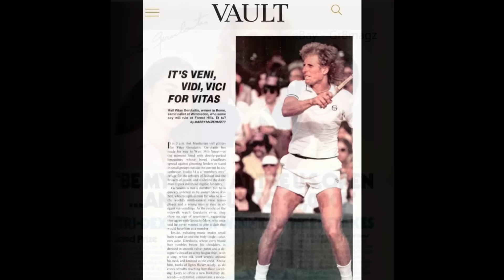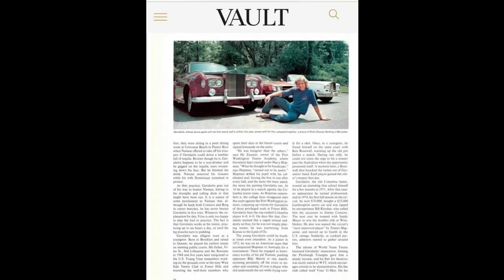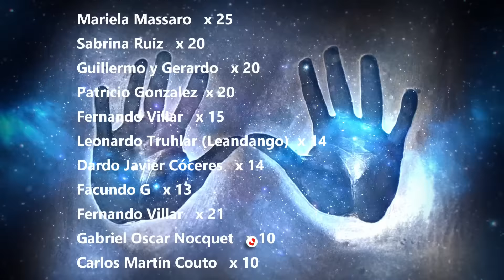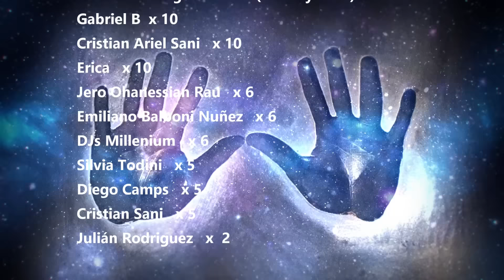La Vida y el Triste Final de Vitas Gerulaitis (Episodio 180)